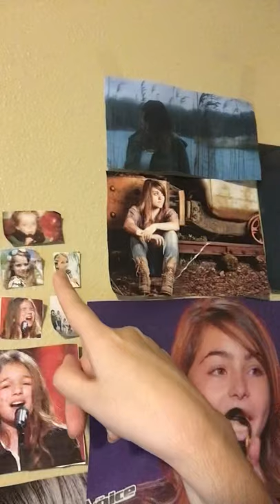Happy Birthday Erza Muqoli!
Celebrate with me Erza Muqoli fans!